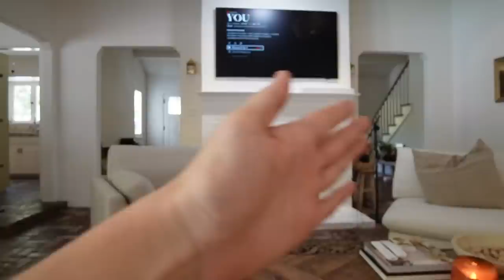new furniture & shopping for a budget-friendly rug | XO, MaCenna Vlogs